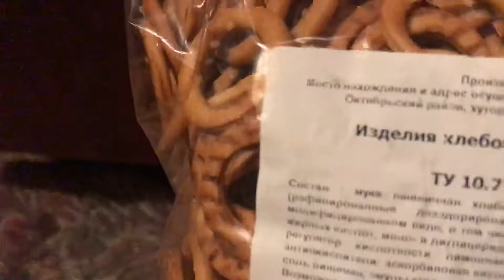Вкусножрать . Колечки за 67 рублей